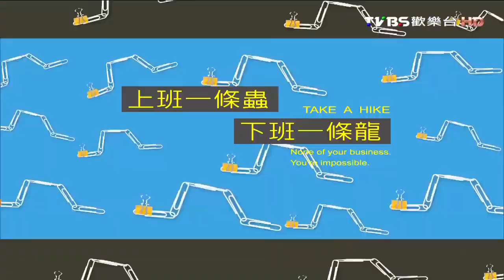【威廉沈歡樂送】沈玉琳第一次赴日本意外到處都是羊？原來是這種聲音！